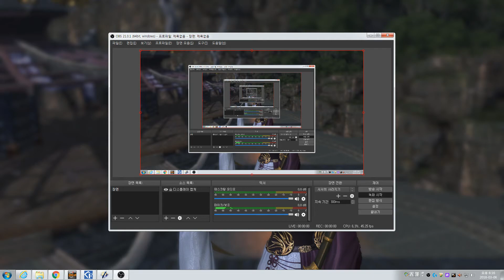천애명월도 - 오독 대경공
내가 까마귀가 된다...